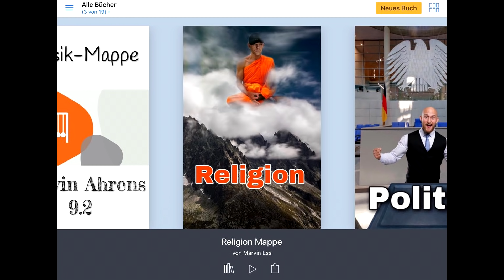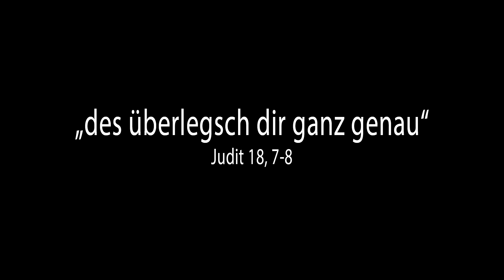OMG WALKOUT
In meinem heutigen Video trage ich mal wieder eure Beichten vor, die ihr mir gesendet habt. Danke an jeden einzelnen, der sich Zeit nimmt und etwas beichtet. Kuss geht an den Typen raus, der auf seine Cousine steht.

(Werbung)